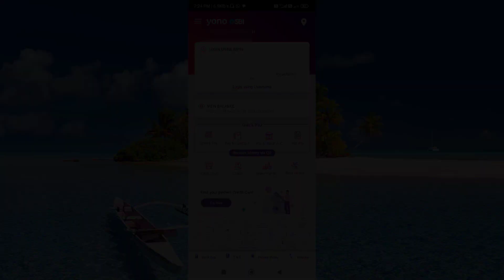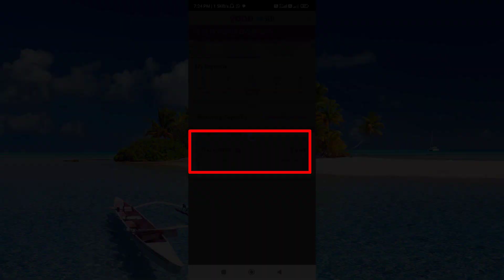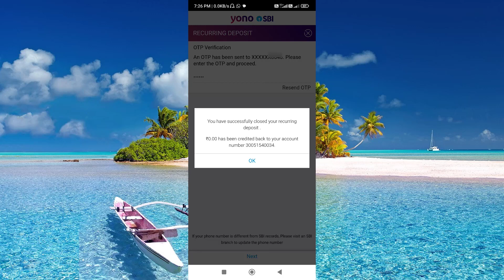how to close e-RD in Yono SBI?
Hello friends, in this video we are going to discuss how to close e-RD in Yono SBI. If you are a SBI customer and you have an e-RD in SBI and you want to close the recurring deposit using Yono app then how to close recurring deposit account in SBI online.

SBI customers who are using Yono app wanted to know the following questions.
how to close RD in Yono SBI?
how to close RD in Yono app?
how to close recurring deposit in Yono SBI?
how to close recurring deposit in SBI online?
We see the above questions searches by SBI customers. But the answer is same, which you will find in this video. To know the answer watch this video till end or follow the following steps.
1. Log in to Yono SBI.
2. Click on deposits.
3. click on recurring deposit.
4.Click on your existing deposit which you has to be closed.
5. Click on 'Confirm'.
6. An OTP will be received on registered mobile number with SBI. Enter the OTP and click on 'submit'.
Your recurring deposit will be closed.

My mobile
My headphone
Godrej single door 5 star refrigerator
TCL 4k Smart TV
Dancing Talking cactus toy
Dr. Morepen Glucometer with strip